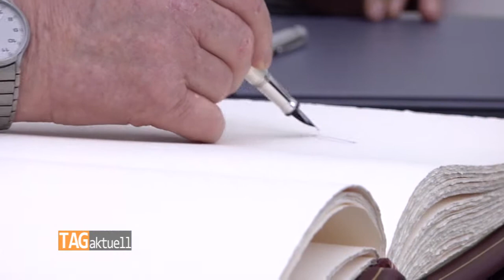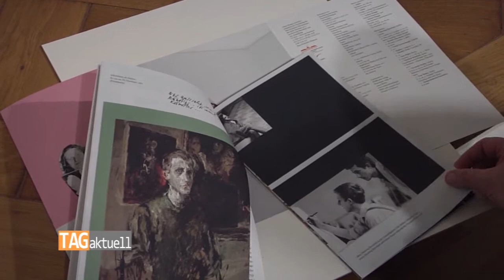Max-Pechstein-Ehrenpreis für Leipziger Maler Hartwig Ebersbach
Zum fünften Mal wurde am vergangenen Freitag in Zwickau der Max-Pechstein-Ehrenpreis verliehen. Nach Alfred Hrdlicka, Lothar-Günther Buchheim, Arno Rink und Klaus Staeck entschied sich der Kunstverein diesmal für den Leipziger Maler Hartwig Ebersbach – und vergab die Auszeichnung damit erstmals an einen gebürtigen Zwickauer. Bereits 2015 richteten die Kunstsammlungen eine Retrospektive anlässlich des 75. Geburtstages von Hartwig Ebersbach aus. Zwei Jahre später trägt die Ausstellung des 77-jährigen Preisträgers den vieldeutigen Titel "Time".